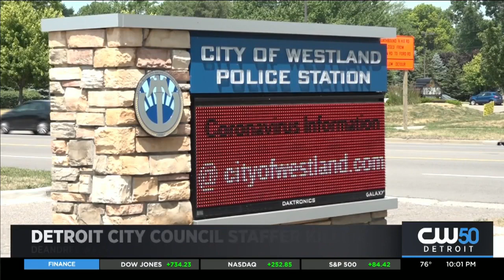Councilmember James Tate Speaks On Staffer Killed In An Apparent Murder-Suicide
A brilliant mind, gone too soon. That’s how 30-year-old DeAndree Watson is being remembered by his District One team.